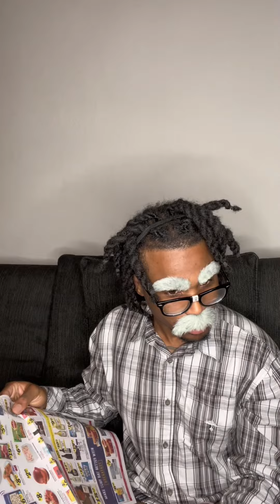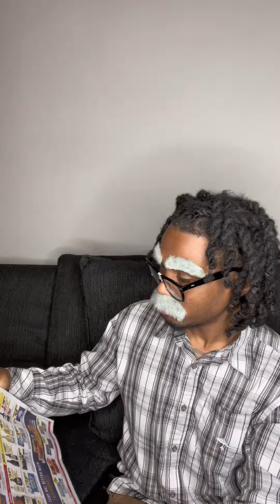When your alarm clock gets turned off!🤣